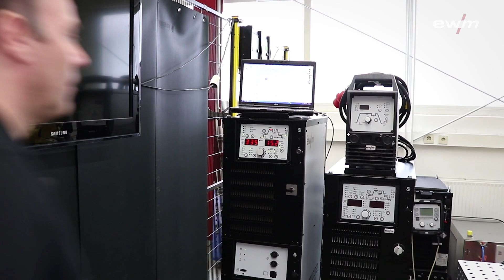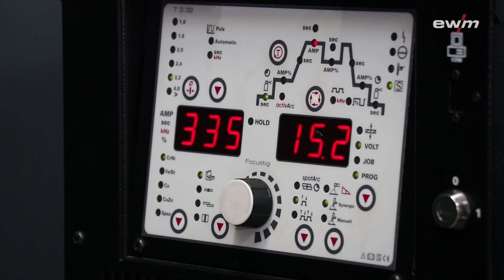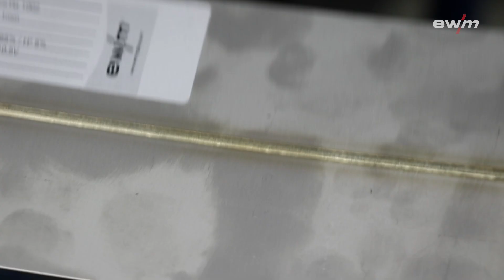EWM-Schweißverfahren: forceTig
Das EWM-Schweißverfahren forceTig ermöglicht mit seinem stark fokussierten Lichtbogen eine deutlich höhere Energiedichte im Schmelzbad sowie höchste Schweißgeschwindigkeiten. Nahezu alle Metalle lassen sich mit forceTig selbst bei unterschiedlichsten Materialdicken oder Spaltbreiten verschweißen.

EWM welding process: forceTig

The EWM forceTig welding process enables a much higher energy density in the weld pool using a highly concentrated welding arc while providing extremely high welding speeds. Almost all metals can be welded with forceTig and in various material thicknesses or gap widths.